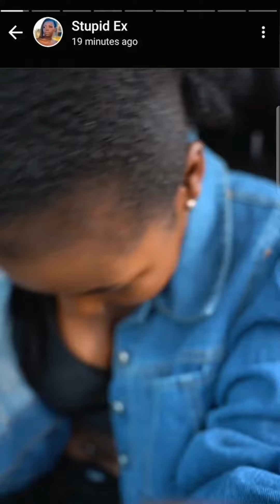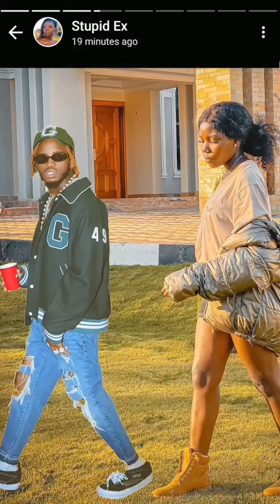The Break up .. Depression Is Real 💔